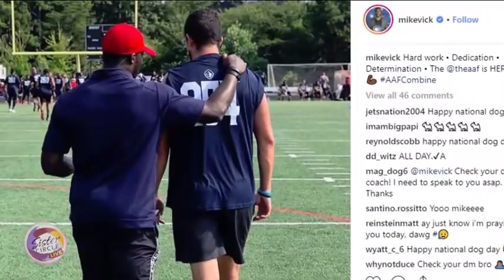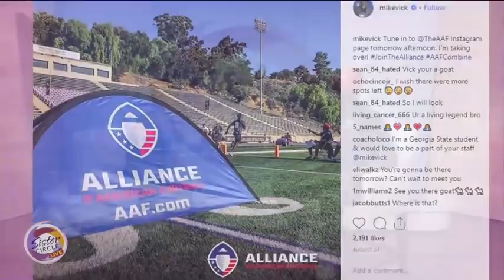Sister Circle Live | Michael Vick: Sister Circle Exclusive | TVOne